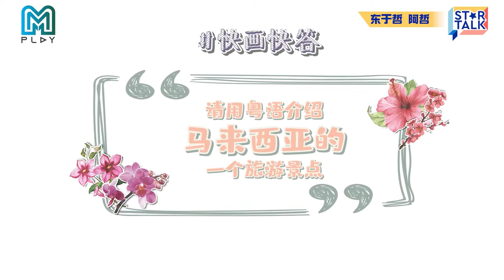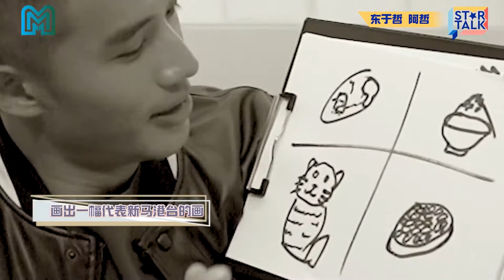[Star Talk] Why does Malaysia celebrity Jack Tan sing in such a special way?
Get to know more about Jack, member of Malaysia famous pop duo Thomas & Jack through a fun-filled speed Drawing, Question & Answer interview where he shares his likes and preferences, including his impressions of Singapore, Malaysia, Hong Kong and Taiwan.